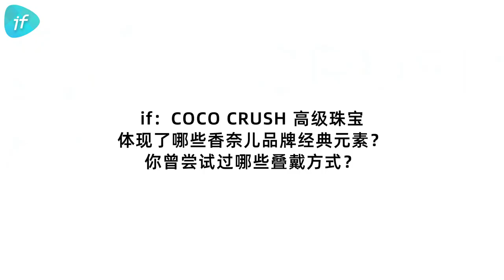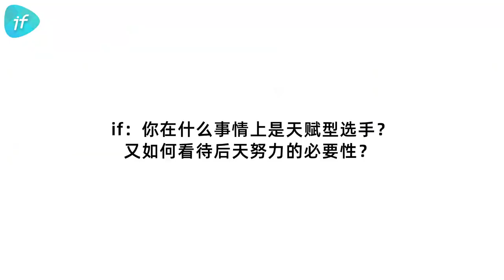香奈兒“遇見你的 CRUSH” COCO CRUSH 高級珠寶之約，if 專訪陳偉霆 ，菱格紋代表著 COCO CRUSH 的設計靈感，永遠不會過時～ if视频的微博视频